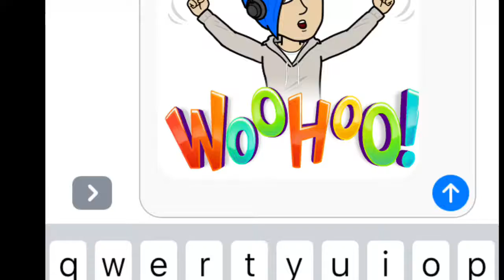10 subs special